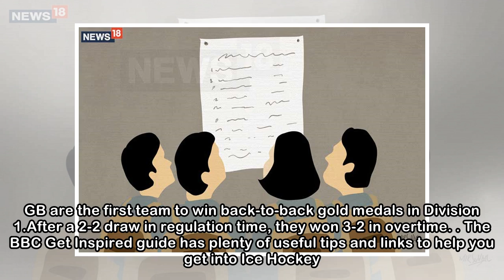Great Britain return to elite level after victory over Hungary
GB finished with four wins and one defeat in the round-robin seriesGreat Britain men secured promotion back to ice hockey's elite level for the first time since 1994 with an overtime win over Hungary ...